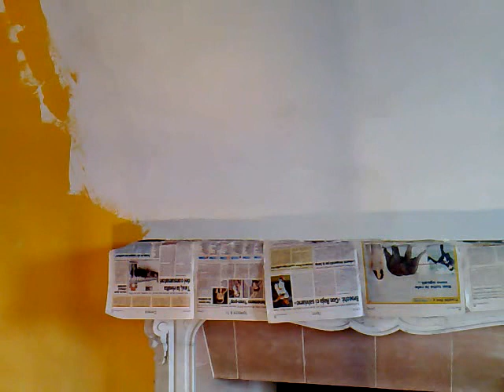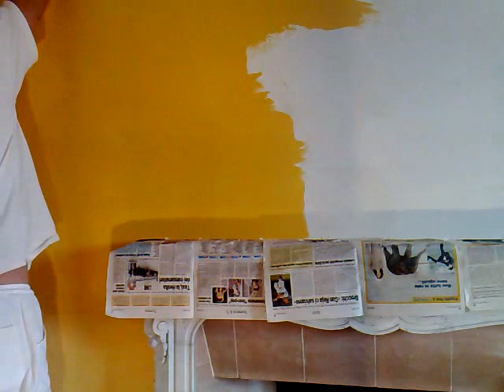Marmorino - prima mano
Applicazione di stucco a calce Sikkens Chalix per realizzazione di effetto Marmorino.